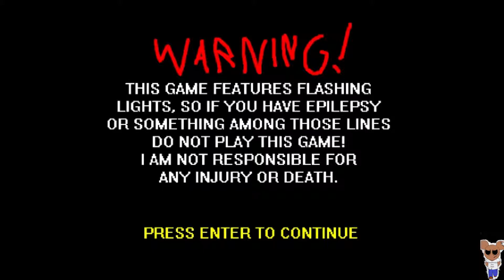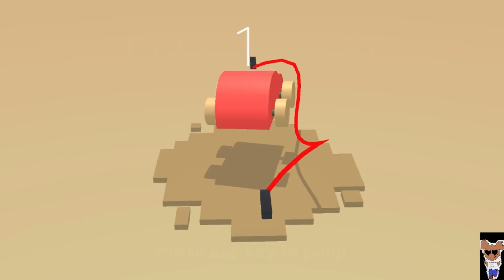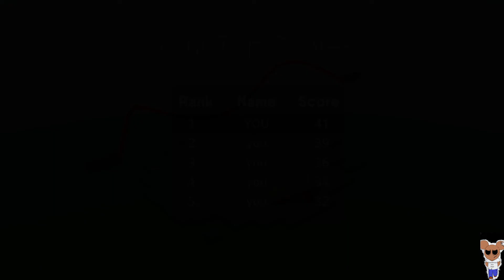|NEW MARIO GAME?!| MAREOH GAMEPLAY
HERE I PLAYED MARIO AND JUMPER DOPER